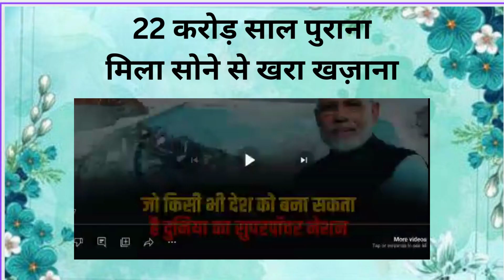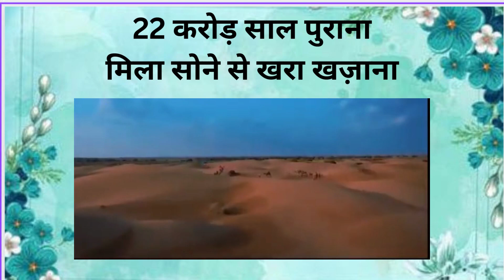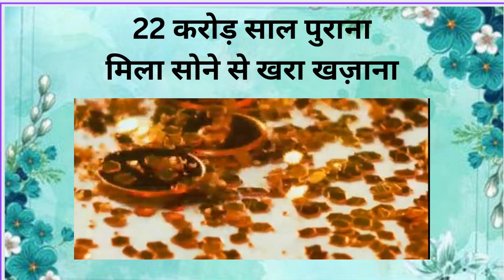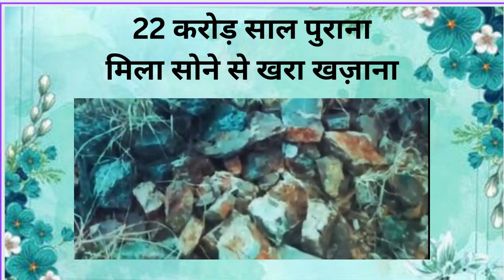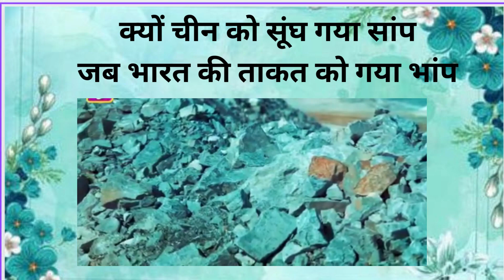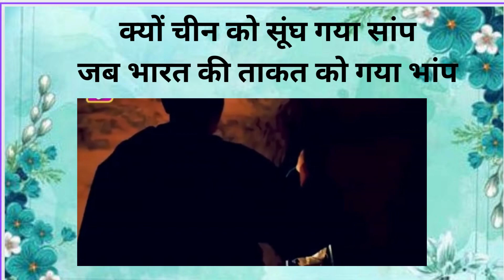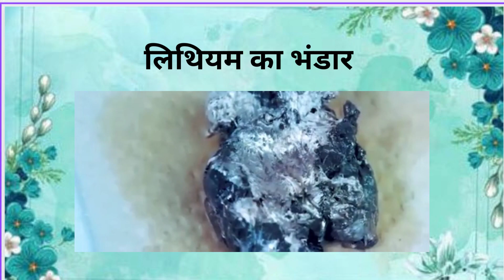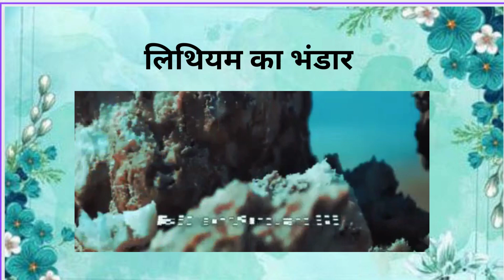भारत को मिला ऐसा खज़ाना, कि जल उठा सारा ज़माना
क्यों चीन को सूंघ गया सांप
जब भारत की ताकत को गया भांप
22 करोड़ साल पुराना
मिला सोने से खरा खज़ाना